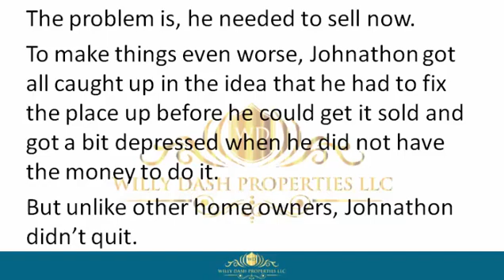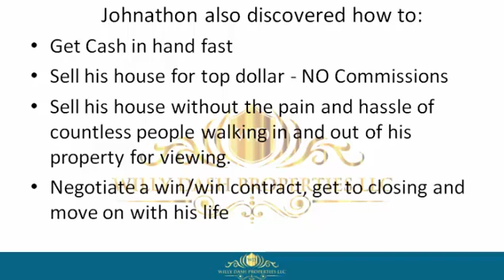how to sell my home in oviedo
how to sell my home in oviedo If you are looking for how to sell my home in oviedo, then watch this video to learn everything you need to know about how to sell my home in oviedo